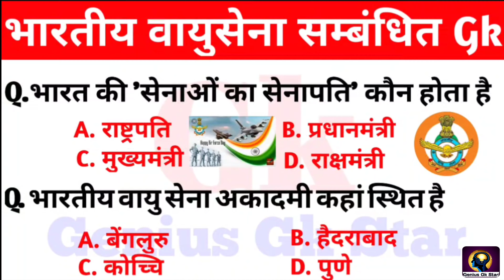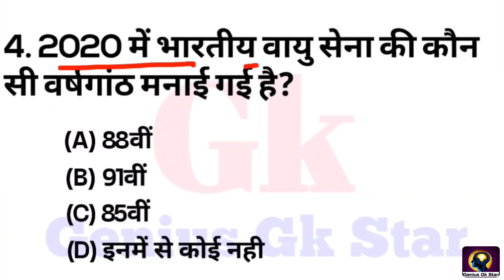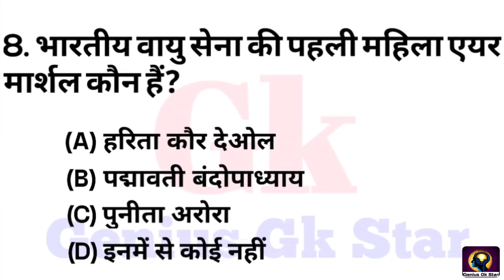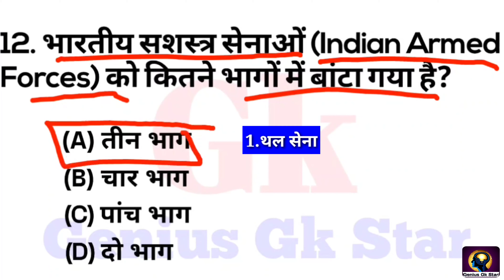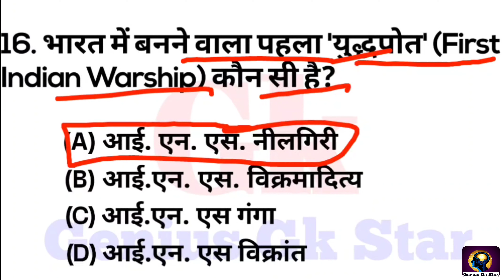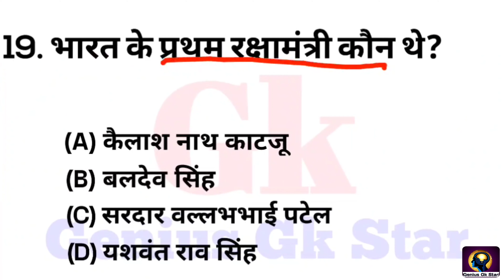Indian Airforce Related Gk || भारतीय वायु सेना से सम्बंधित प्रश्न || 8 October Gk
Hello Friends Welcome Genius Gk Star So Friends In this video we will cover important questions related to Indian Airforce Related Gk questions. In this video we will cover these questions are important from the point of view of all exams.